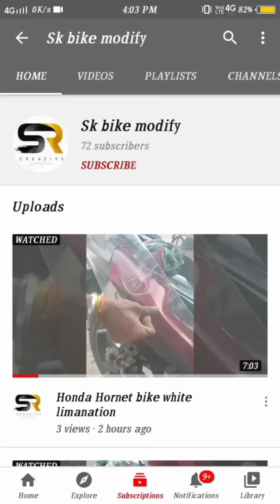Activa full body white lamination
all bikes lamination❤

Contact-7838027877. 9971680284. Rajeev bike modification near Gaushala road Ghaziabad Uttar Pradesh😍